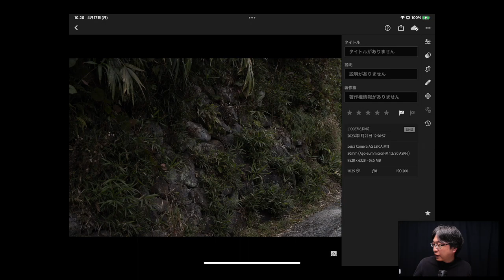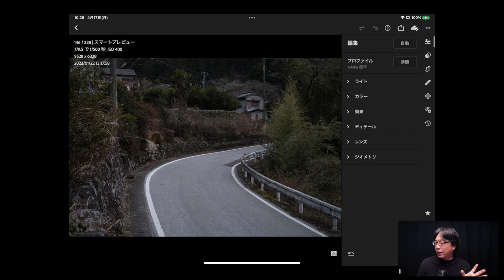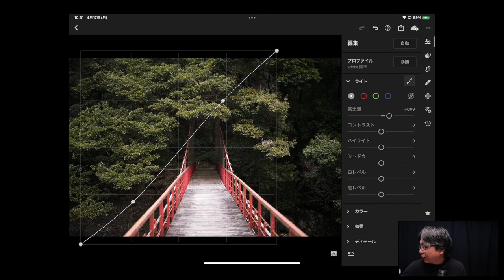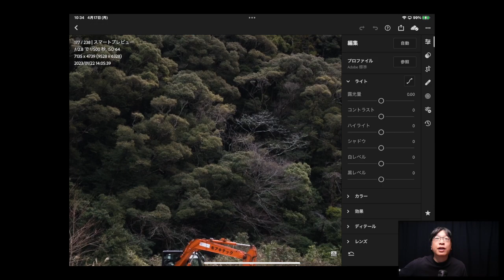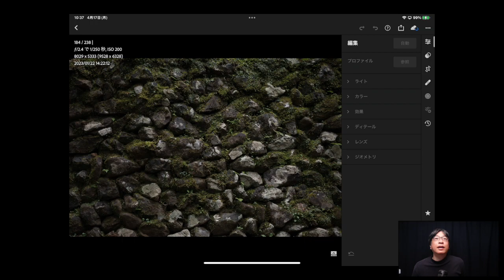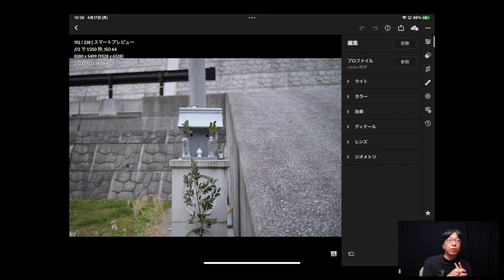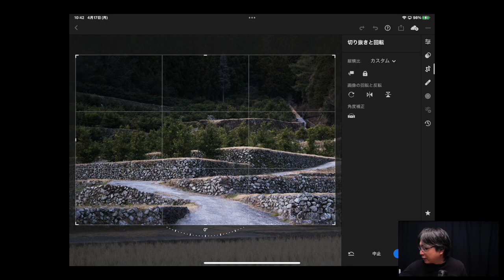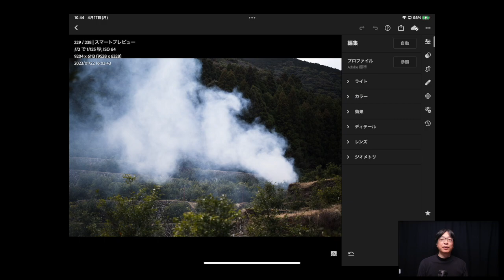LEICA M11と50mmで撮影するスナップ ゆず畑の風景【高知県・中芸地域2】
スナップを中心に写真を撮っています。